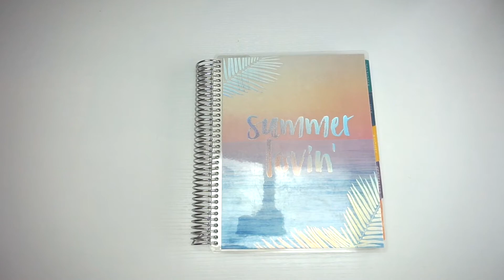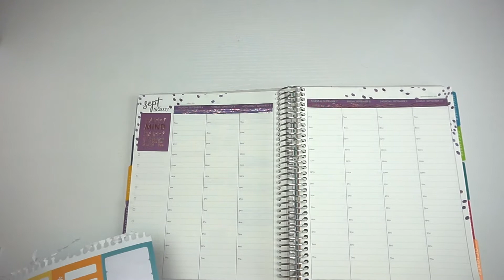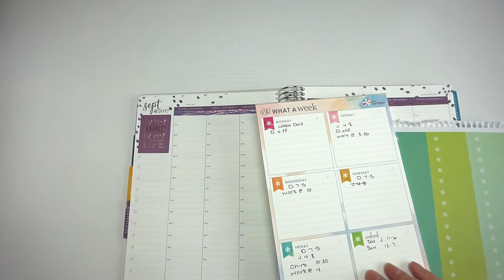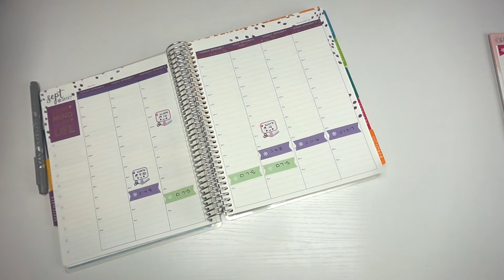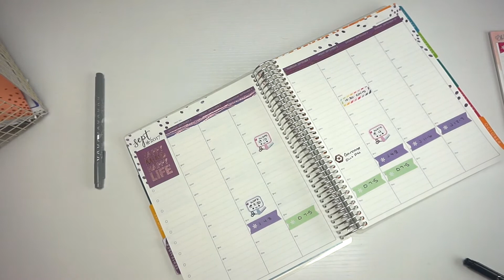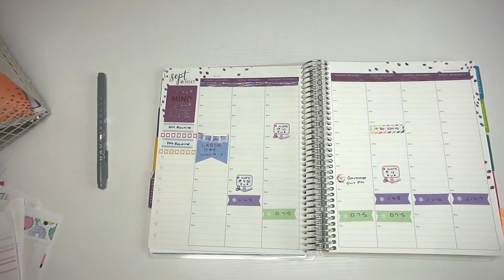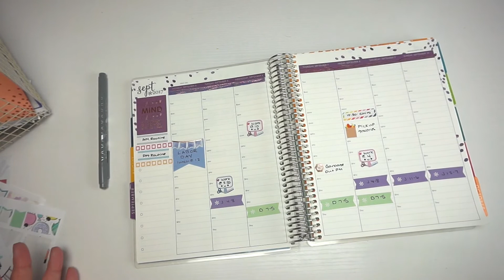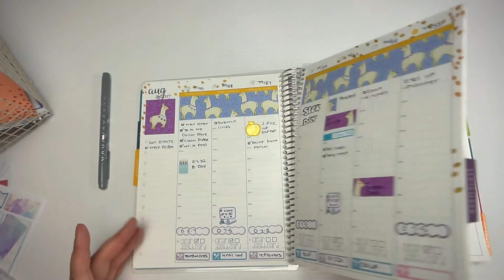Plan With Me September 3 | Simple, Functional Erin Condren Hourly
Another week, another plan with me!

Sioux City, Iowa 51106